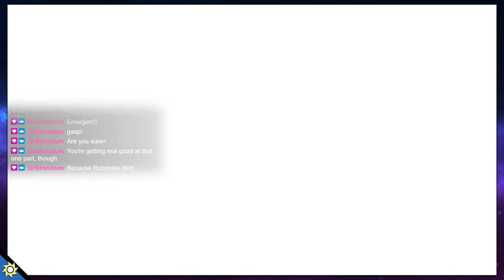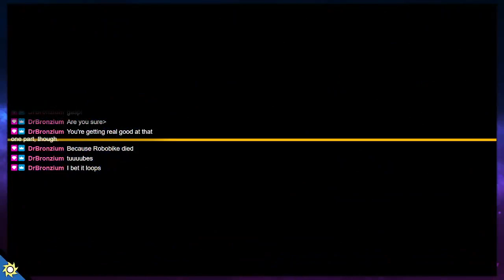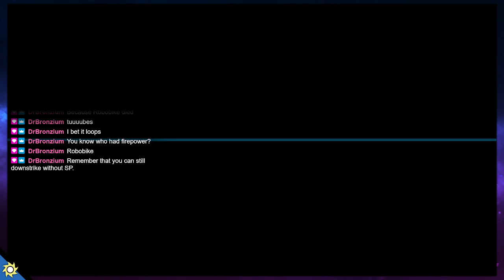Cyber Shadow (Part 3) - Twitch Stream Archive (July 2021)